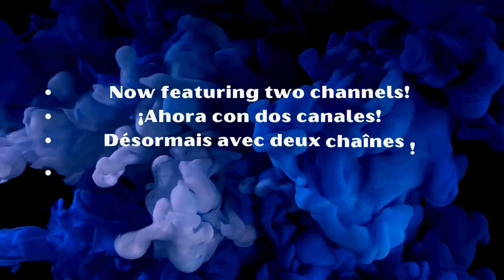Shoe Brush Magic: Transform Your Canvas into a Stunning Abstract Village!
Dive into the World of Abstract Art with a Twist! 🎨✨ Discover the Secret Behind Using a Simple Shoe Brush to Create Mind-Blowing Abstract Landscapes! Join me as we embark on an artistic adventure that will change the way you see painting forever. Armed with nothing more than a round shoe brush and a palette of vibrant colors, we'll unlock the door to creating mesmerizing, minimalist abstract scenes that echo the essence of expressionism.

Why settle for ordinary when you can create extraordinary? This video is not just a painting tutorial; it's an invitation to unleash your creativity, break free from conventional methods, and explore the depths of your imagination. With a shoe brush in hand and a canvas before you, witness the transformation of simple strokes into a breathtaking abstract village, rich with texture and bursting with life.

Make It Your Own: Experiment with different colors, embrace the rich texture made possible by joint compound, and dare to go big with larger canvases. This video is more than a tutorial; it's a source of inspiration, offering you the tools and confidence to explore abstract acrylic painting with an intuitive and innovative approach.

You're Not Alone: As you embark on this creative journey, remember, I'm here painting with you. Let's inspire and support each other, sharing our experiences and creations along the way. So, grab your shoe brush, and let's fill the world with color and beauty, one abstract landscape at a time.

Hit play now and let's get started! 🚀💖"

Unlock Your Creativity: Get the Set of 8 Paintbrushes for Contemporary Art and Mixed Media Now!

Sergio